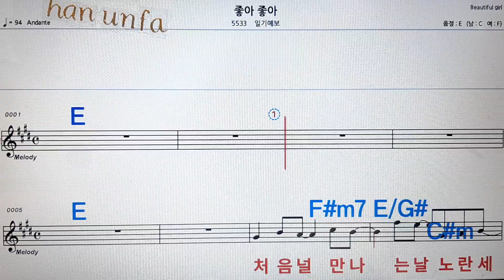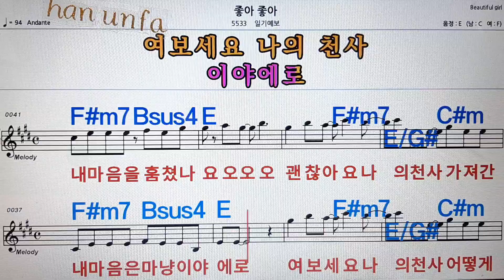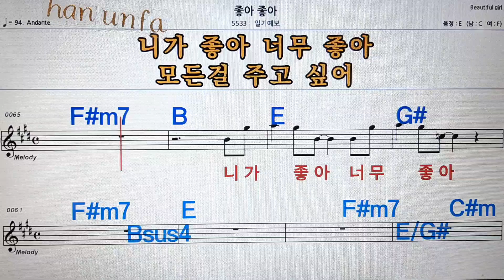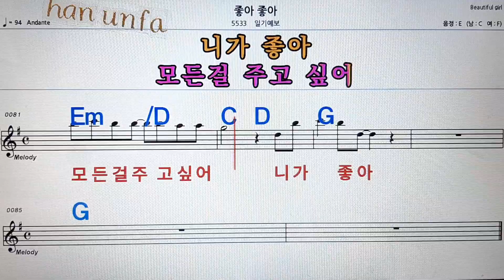좋아 좋아/일기예보💋노래방, 통기타 , 코드 큰악보, 가라오케, 반주💖Karaoke, Sheet Music, Chord, MR